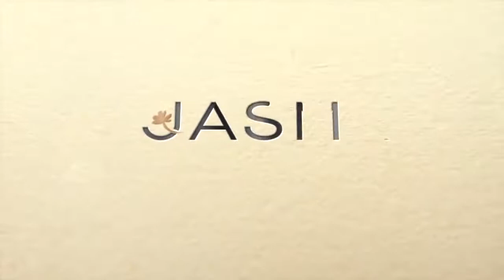Unterwäsche Dessous Mode Bikini-Show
Unterwäsche Mode-Bikini-Show
Es gibt Frauen auf der Welt, die sind einfach anders als andere Frauen. Weil sie stärker, hübscher oder klüger sind. Oder außergewöhnliche Dinge vollbringen, die man ihnen nicht so einfach nachmachen kann. Umso interessanter ist es dann, ihre Lebensgeschichten zu hören. Denn jede Frau hat etwas, was sie antreibt. Bei den nachfolgenden Frauen wirst du aus dem Staunen nicht heraus kommen und in dem einen oder anderen Fall vielleicht sogar so sein wollen wie sie!
Quelle =
Jasmine - Ukrainian lingerie